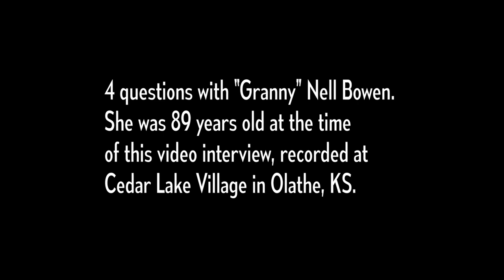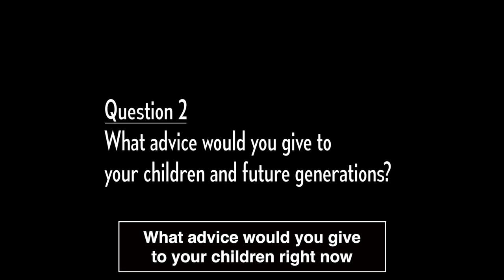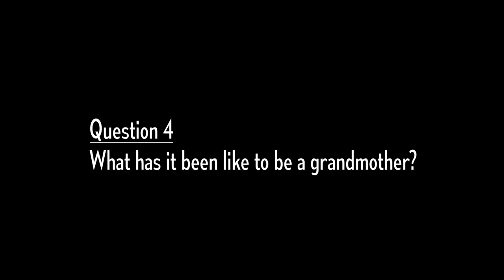A chit chat with "Granny" Nell Bowen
"Granny" Nell Bowen passed away at 91 years old on Friday, September 20, 2024 in the early morning. This short video from 2023 captures the essence of her being from an hour long interview.

"Granny" was Luke "Skippy" Harbur's grandmother. He saw her almost every Sunday for three years straight, getting her groceries, sneaking her McDonald's at the retirement center, and discussing memories from her childhood.